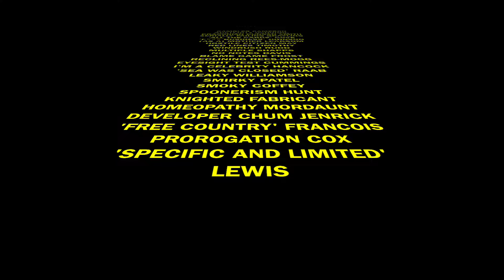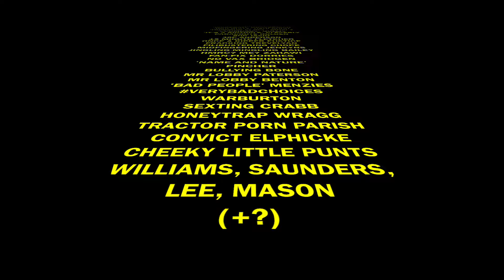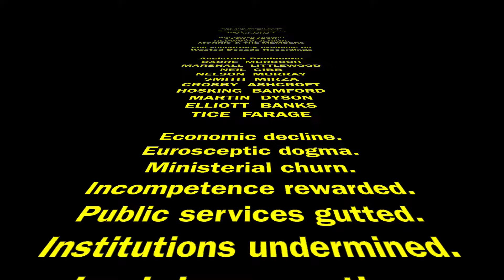'Arrogant and Offensive.' by Cherry Mint Koala feat. The Cavendishies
It's the end of an era here in the UK and as the Tories circle the electoral plughole ever faster I felt like marking the occasion with a new release, accompanied by a 'closing credits' video for 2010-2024. What a time that was.

The music is (largely) an arrangement of Rossini's William Tell galop and the lyrics taken from a brave, excoriating and still responant tweet sent out via the official UK Civil Service account in summer 2020, shortly after the Cummings Barnard Castle affair.

The original version was one in a multi-year series of anti-Brexit/anti-populist satirical mash-ups (you can find a playlist of them on my YT channel) which I bashed out at home in an attempt to process the ongoing shitshow and find some kind of creative cathartic release.

This perky and properly recorded new arrangement is performed by me with my trio Cherry Mint Koala, featuring fruity vocal assistance from good eggs The Cavendishies.

'Arrogant and Offensive.' is available to stream through all the usual streaming platforms inc Spotify and AppleMusic from 30/06/24. It will also be available via the Mark Northfield Bandcamp store.

It is the second in a series of releases ahead of an upcoming Cherry Mint Koala album 'Connections Drawn': a largely instrumental collection with various classical favourites reworked into beautiful, curious and occasionally daft new shapes.

The first release, 'Ode to Ukraine', symbolically entwined the official anthem of Europe (Beethoven's 'Ode to Joy') with the Ukrainian national anthem.

Cherry Mint Koala:
Mark Northfield - piano/vocals
Charlie Brown - violin
Tony Woollard - cello